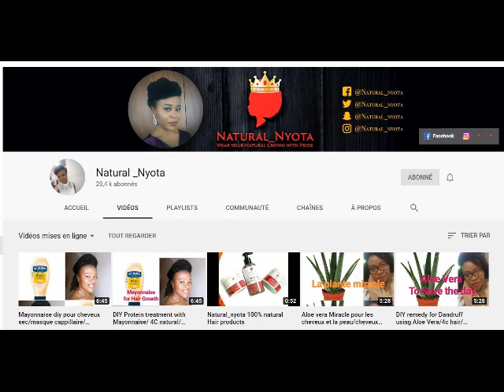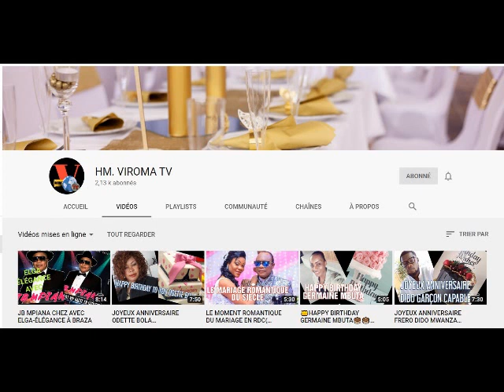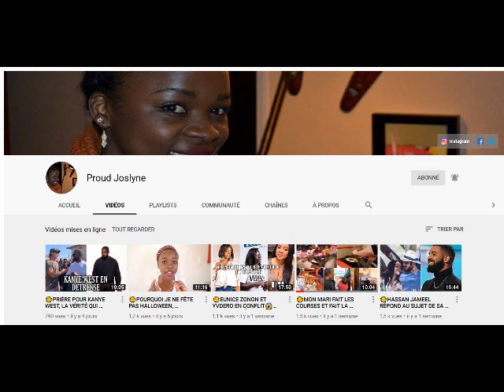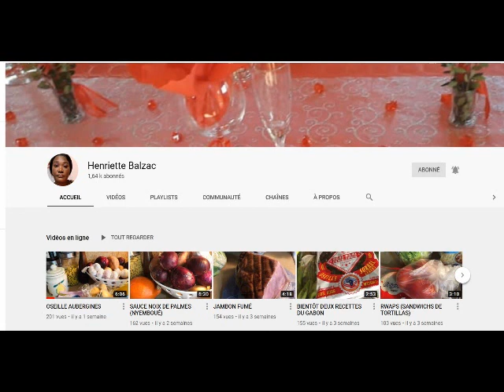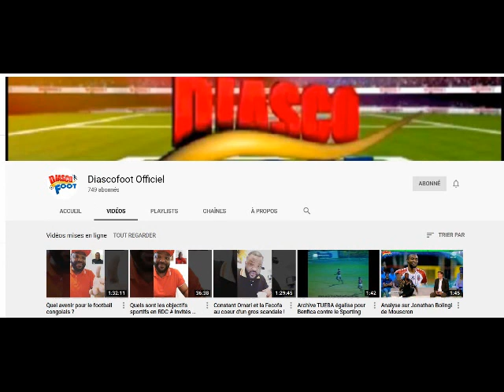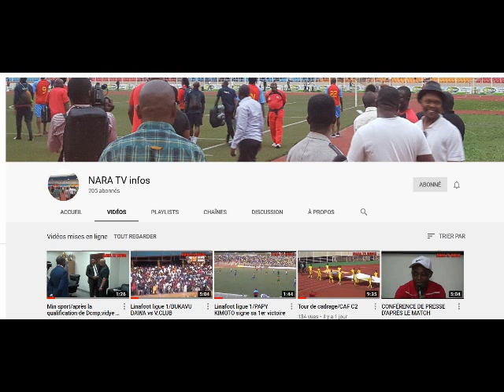Comment préparer un gratin aux oeufs